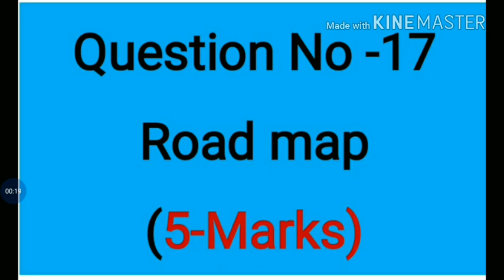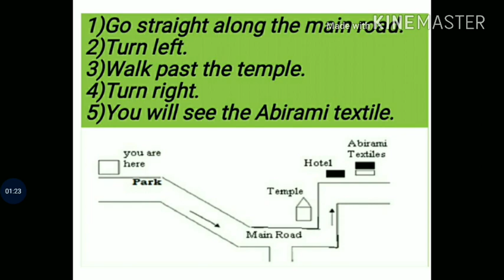10th std English 2nd paper question no:14/ Road map